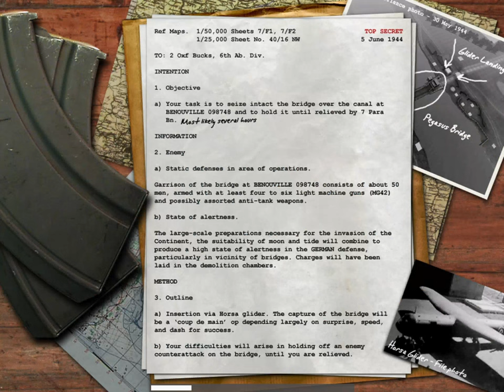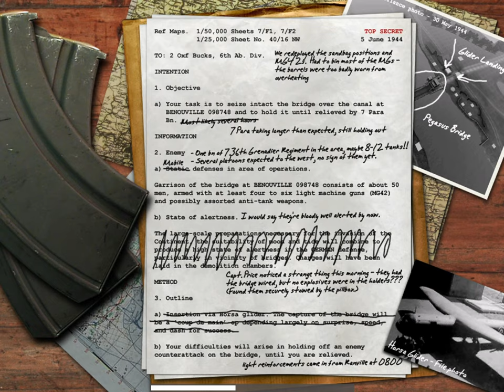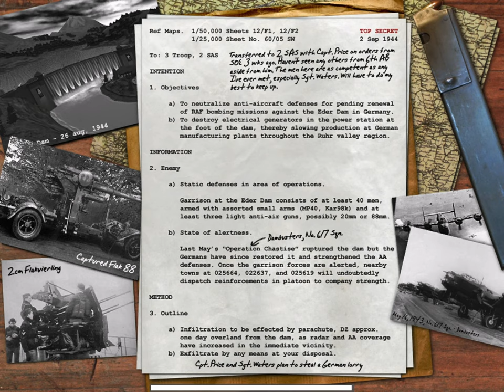Call of Duty (2003) #2 - GB Campaign EN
British Kampagne:
Mission 1 - Operation Pegasus-Night
Mission 2 - Operation Pegasus-Day
Mission 3 - Eder Dam
Mission 4 - Truck Ride
Mission 5 - Eder Dam Airfield
Mission 6 - Sabotage the Tirpitz